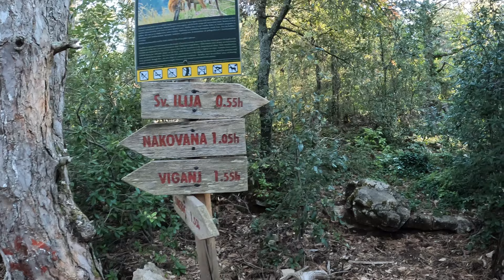Wakacje w Chorwacji | Pelješac • Orebić • Korčula • sv Ilija